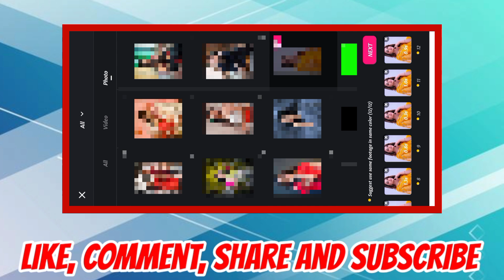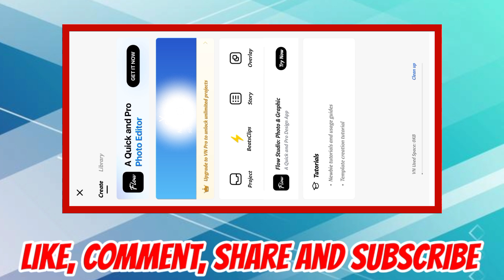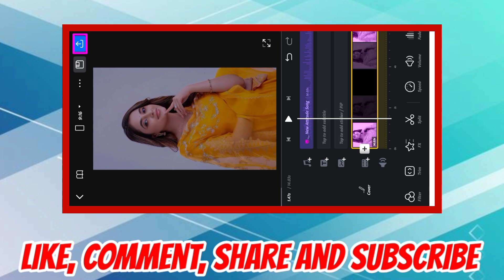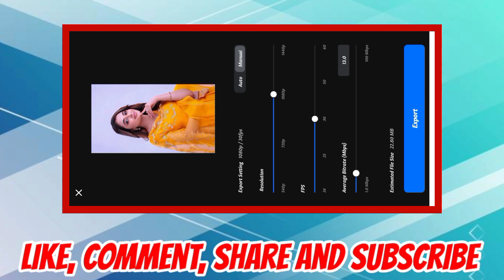Viral QR Code Video Editing Tutorial | VN QR Code Video Editing | QR Code Video Editing In VN 2024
2 ] SONG🔻🔻🔻

YOUR QUERIES - 💖💖
☞ Viral QR Code Video Editing Tutorial
☞ VN QR Code Video Editing
☞ QR Code Video Editing In VN 2024
☞ qr code vn video editor
☞ videos editing code
☞ qr code video editing
☞ qr code scan video editing in vn app